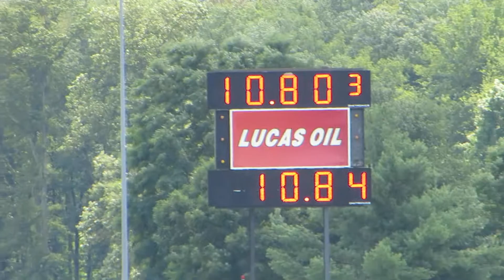Dodge Dart Vs Chevelle @ Geezers at the Grove